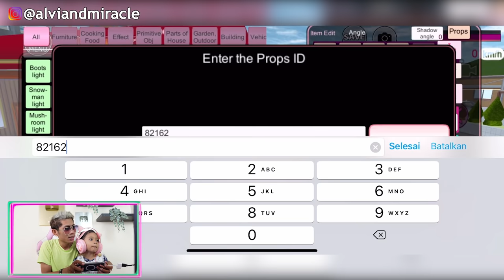INI DIA PETA RUMAH POP IT LUCU YANG LAGI VIRAL DI SAKURA SCHOOL SIMULATOR‼️😱